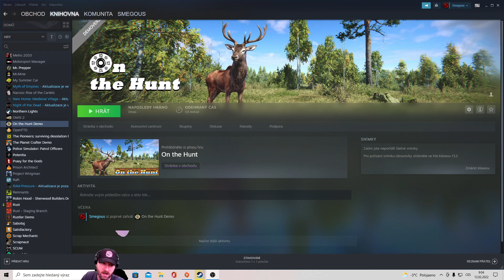On the Hunt - Má to cenu hrát?